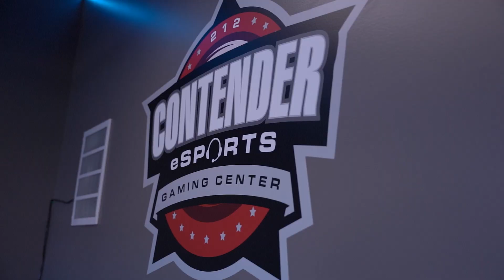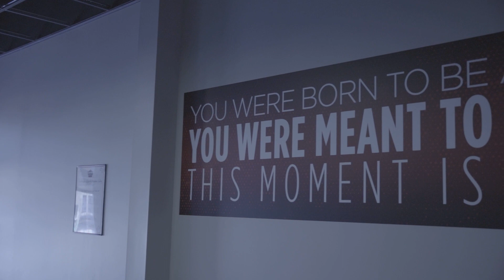Esports in the Hudson Valley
Thank you, Army West Point Esports, for the fantastic video interview! We always enjoy seeing the cadets at our events! Esports in the Hudson Valley is on the rise!

Did You Know? There are over 200 colleges that offer scholarships to gamers.

The games played at the collegiate level can range from team-oriented multiplayer online battle arenas, like League of Legends, to single-player first-person shooters, like Call of Duty. They also include survival battle royales, like Fortnite, or virtual reconstructions of physical sports, like Madden.

Like traditional sports, many colleges offer esports at three levels, varsity, club, and intramural. Esports can help fund a portion of your education and provide you with an excellent opportunity to meet new people and gain connections for your future.

Contender eSports Hudson Valley manages the only in-house esports league in the mid-Hudson region, where the local high schools and middle schools practice and compete at our facility. We’ve connected these players with local universities and have created a pathway for these students.